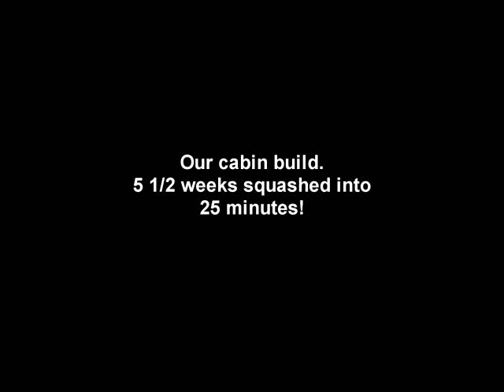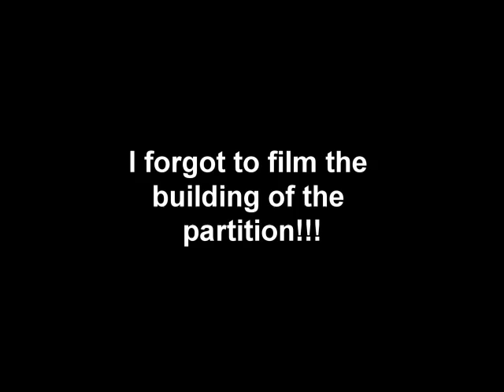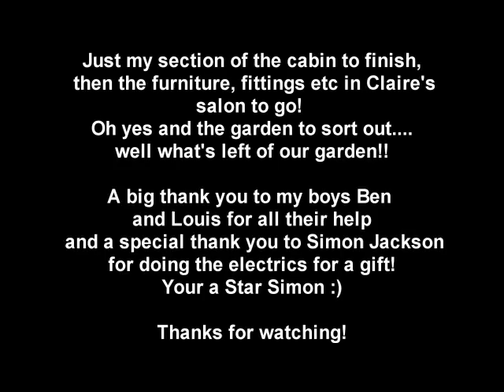Dunster house Cabin build time lapse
The building of our Dunster house Modetro log cabin.
5 weeks condensed into 25 minutes.
Fully insulated with heating and full electrics